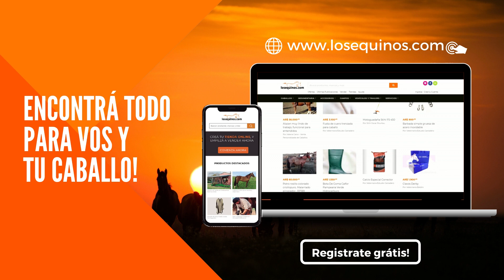Zaino Colorado - De trabajo para gente con manejo $48mil pesos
Zaino colorado macho castrado, mestizo, de unos 5 años y medio, 154 cm.

Buena estructura, correcto de aplomos (cicatriz en la mano derecha), caballo nuevo para trabajos a campo, recorrer, encerrar, trabajo en la feria (No es de lazo).

El caballo es manso para gente con conocimiento, NO PARA PRINCIPIANTES.

Consulta: Héctor Díaz.

Se entrega con la documentación sanitaria al día. Fletes compartidos a todo el país.

📱 Héctor Díaz Consultas al (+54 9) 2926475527
🌎 Zona de cobertura:Coronel Suarez, Provincia de Bs As. Argetina.